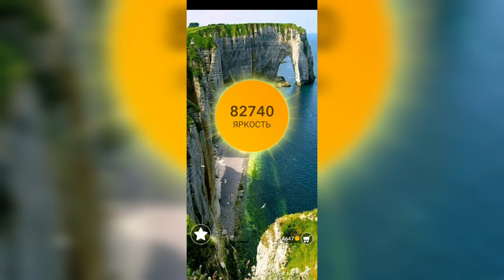Word / Слово Крест: Поиск русского кроссворда / Уровень 2103